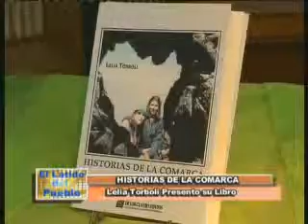nota lelia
dfgdfgd